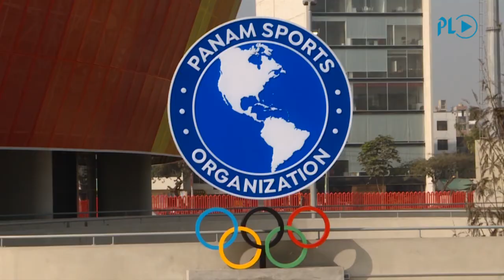Lima inaugura los Panamericanos-2019 | Prensa Libre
Lima se convierte el viernes en la capital de deporte panamericano al inaugurar la competencia más grande del continente. (Video Prensa Libre: AFP)